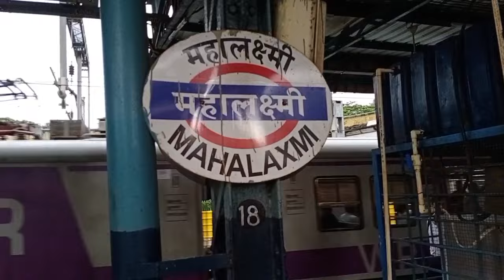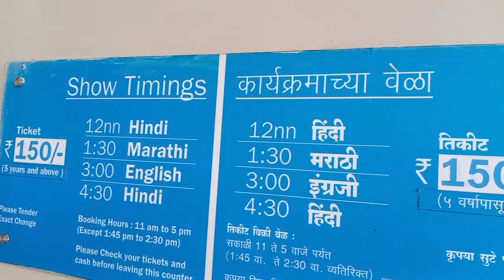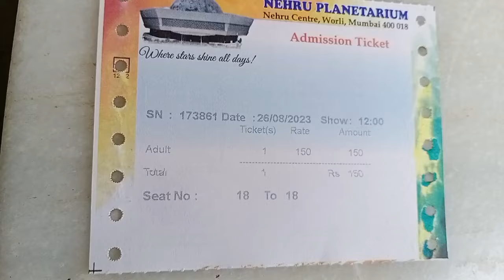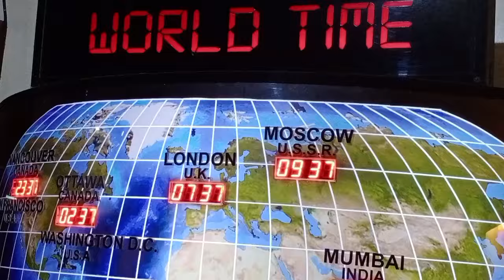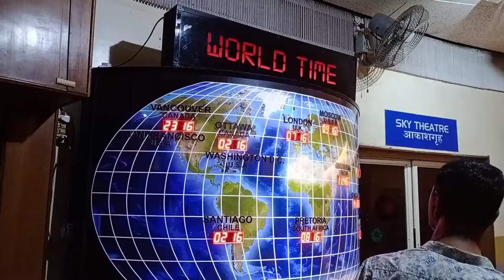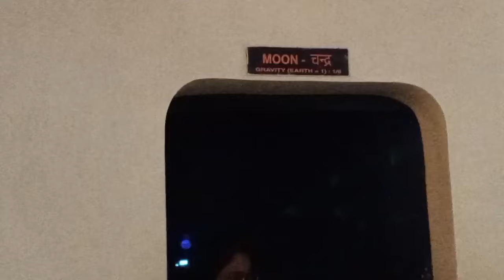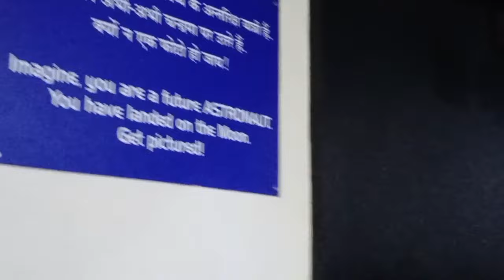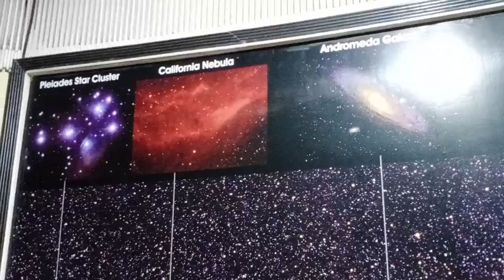Nehru Planetarium Mumbai | Complete Guide for Nehru Planetarium | Places To Visit In Mumbai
Nehru Planetarium Mumbai 2023 | A to Z guide for Nehru Planetarium | Places to visit in Mumbai

One of the best place to visit in MUMBAI is Nehru Planetarium
Enjoy the best sky theatre and an amazing space related movie on it.
Nehru Planetarium Worli is the best place for students or adults who are intrested in space science.

Show timings of Nehru Planetarium.
12.00 pm - Hindi Show
1.30 pm - Marathi show
3.00 pm - English show
4.30 pm - Hindi Show

nehru planetarium, nehru planetarium mumbai, Nehru planetarium worli, How to reach Nehru planetarium, One day trip at nehru planetarium, Nehru planetarium 2023, nehru planetarium show timings, Nehru planetarium entry tickets, Nehru planetarium complete guide, Nehru tarangan, Nehru planetarium museum, Nehru since centre, Nehru Planetarium entry fee. Nehru Planetarium kaise jayen. Nehru Planetarium Mumbai darshan. Mumbai tour. Indian traveller